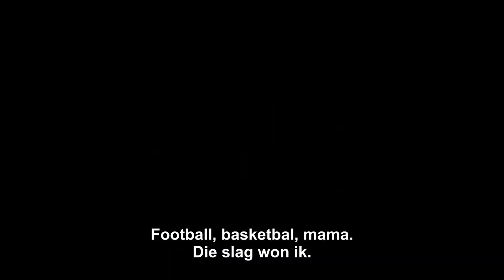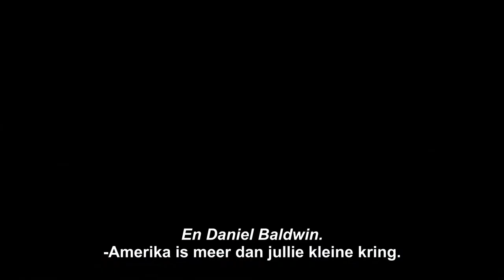Christmas With Capital C - NL Trailer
Het Kerstfeest is een feest van blijdschap, maar de tradities en het verhaal van Kerstmis komen onder vuur te liggen als jurist Mitch Bright (Daniel Baldwin, ZERO DARK THIRTY) terugkeert naar zijn geboortedorp Trapper Falls in Alaska. De inwoners van het kleine dorp die altijd met veel enthousiasme hun woonplaats versieren met een kerststal en andere kerstversierselen raken verwikkeld in een hevige juridische strijd met Mitch. Hij heeft niets met het kerstverhaal en doet er alles aan om dit christelijke feest uit het straatbeeld te bannen.

CHRISTMAS WITH A CAPITAL C is een actuele speelfilm over de essentie van het Kerstfeest in een samenleving waarin geloven slechts mag achter de voordeur. De film is gemaakt door Helmut Schleppi, die zijn carrière begon in Nederland. Ted McGinley (MARRIED WITH CHILDREN) speelt burgemeester Dan Reed, en Nancy Stafford